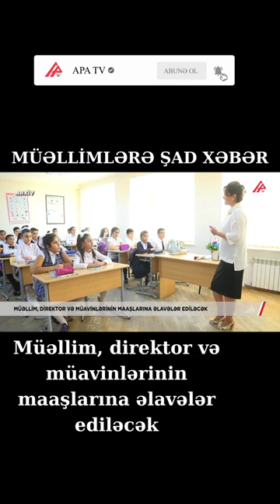Müəllim, direktor və müavinlərinin maaşlarına əlavələr ediləcək - APA TV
Müəllim, direktor və müavinlərinin maaşlarına əlavələr ediləcək

Prezident İlham Əliyev “Dövlət ümumi təhsil müəssisələrinin rəhbər işçilərinin və həmin təhsil müəssisələrinin (ümumi təhsil üzrə təhsilverənlərə münasibətdə digər dövlət təhsil müəssisələrinin) təhsilverənlərinin vəzifə maaşlarına aylıq əlavələr müəyyən edilməsi haqqında” fərman imzalayıb.

APA TV-nin məlumatına görə, fərmana əsasən, 2022-ci il sentyabrın 1-dən dövlət ümümi təhsil müəssisələrinin aşağıdakı rəhbər işçilərinin və həmin təhsil müəssisələrinin (ümumi təhsil üzrə təhsilverənlərə münasibətdə digər dövlət təhsil müəssisələrinin) sertifikatlaşdırmadan keçən təhsilverənlərinin vəzifə maaşlarına aylıq əlavə müəyyən edilib:

- direktor və direktor müavinlərinin (təhsilalanların sayına görə);
- təhsilverənlərin (sertifikatlaşdırmanın nəticəsinə görə).
Nazirlər Kabineti nəzərdə tutulan əlavələrin məbləğlərini 2022-ci il sentyabrın 1-dək təsdiq edərək bu barədə Azərbaycan Respublikasının Prezidentinə məlumat verməlidir.